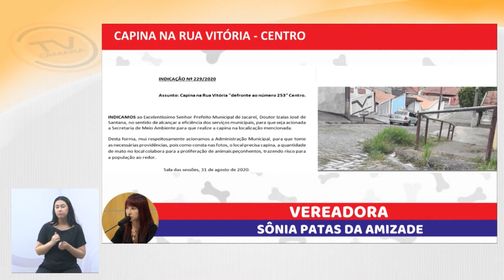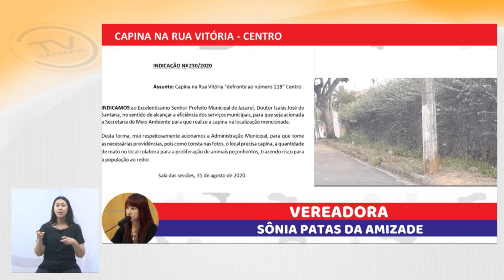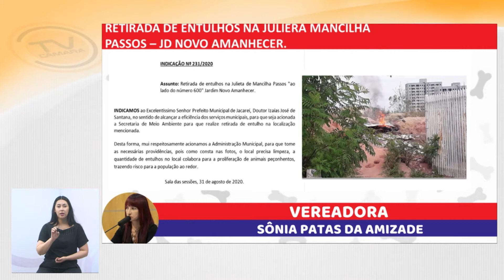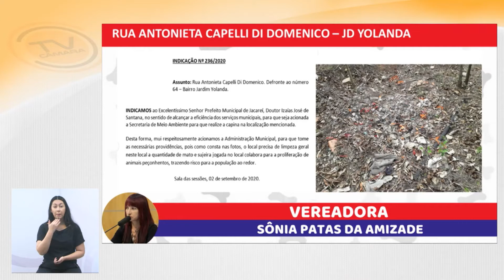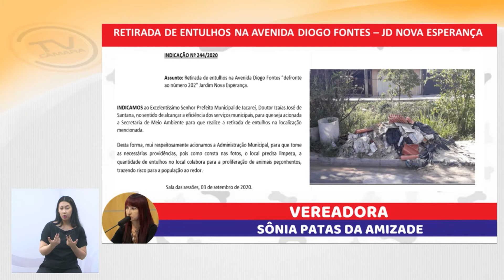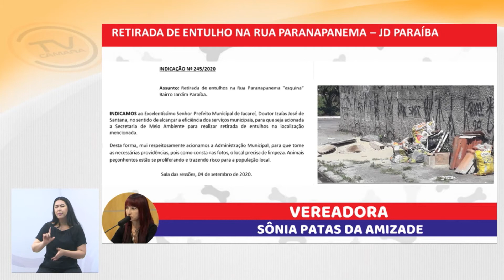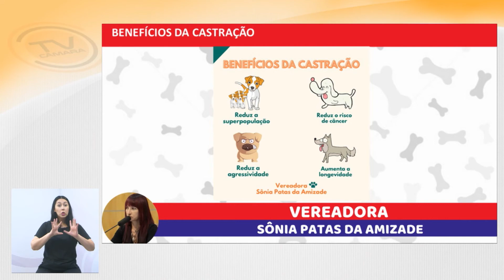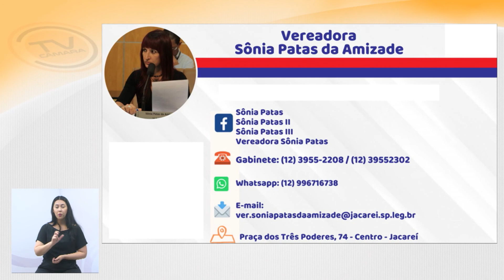Vereadora Sônia Patas da Amizade (PL) Tema Livre - 09/09/2020